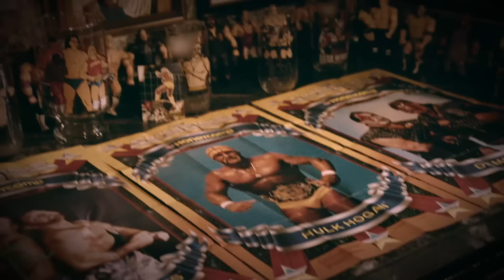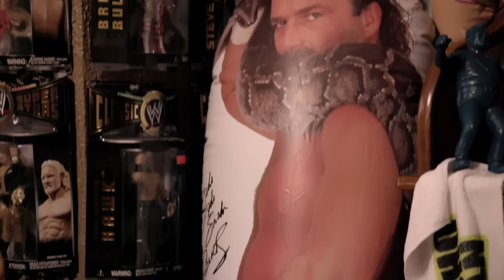WWE's Most Wanted Treasures: Jake The Snake's INFAMOUS Snake Bag | A&E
One of the most memorable WWE legends, Jake “The Snake” Roberts, hits the road to reclaim the bag that housed his infamous reptile, Damien.